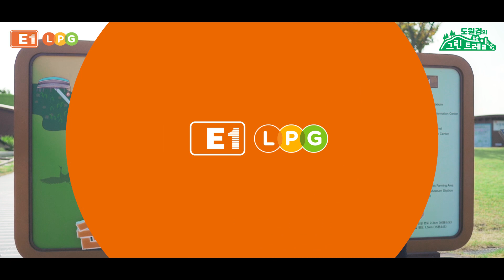가을의 여행지, 전남 순천의 '순천갈대길' │도원경의 그린트레일 EP. 6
세계 5대 연안습지 순천만!!
오늘은 전남 순천에 위치한
'순천만습지' '순천갈대길'로 왔습니다.

밀물과 썰물이 반복적으로 퇴적물들을
쌓으면서 해안선을 따라 넓은 습지가
만들어진다고 하는데요~!?

오늘 그린트레일과 함께 이곳으로
떠나보아요~!!!

𝗟𝗢𝗖𝗔𝗧𝗜𝗢𝗡 𝗜𝗡𝗙𝗢𝗥𝗠𝗔𝗧𝗜𝗢𝗡
전남 순천시 순천만길 513-25